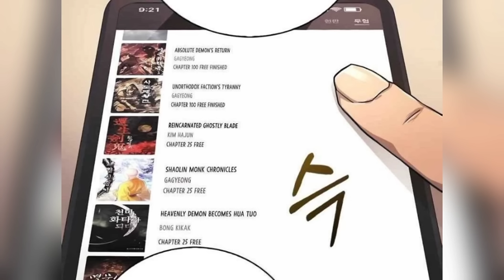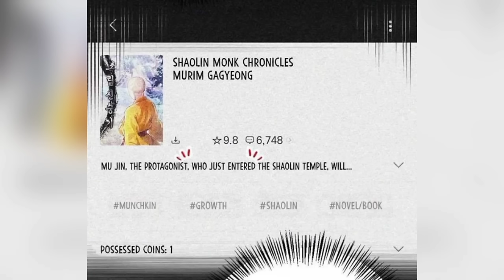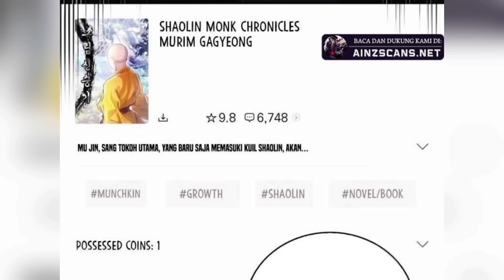Ter-isekai Menjadi Bocil Botak Ter-Kuat Di Bumi | Rekap Alur Cerita Manhwa Full 1 Jam Part 1